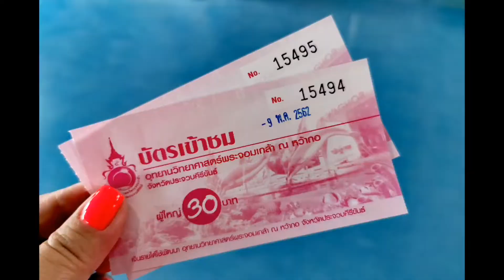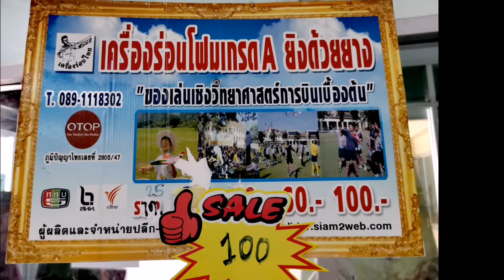Wachor Aquarium😍水族館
無野做周圍行下！又未夠鐘check in
去水族館睇下魚！🐡🐠🐟🐠🐟🐡